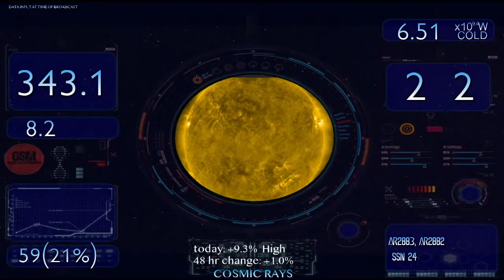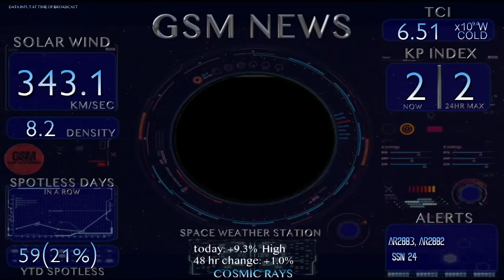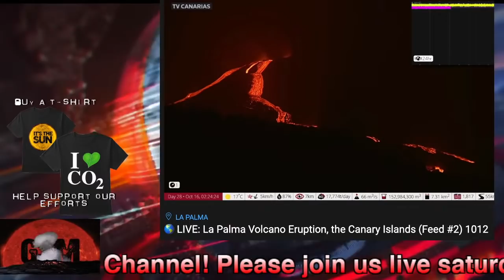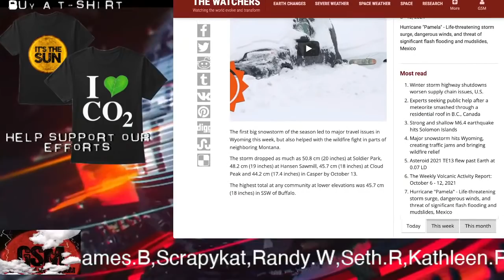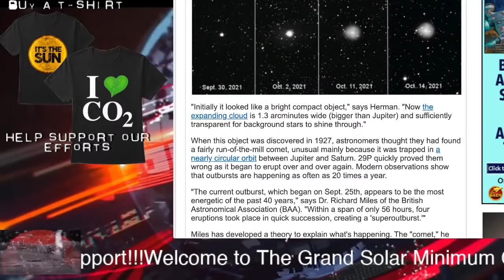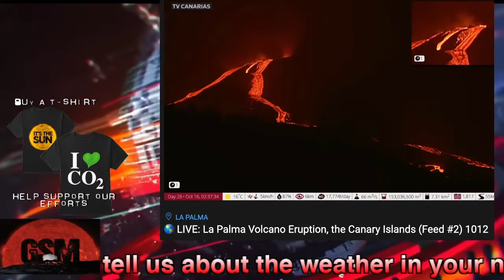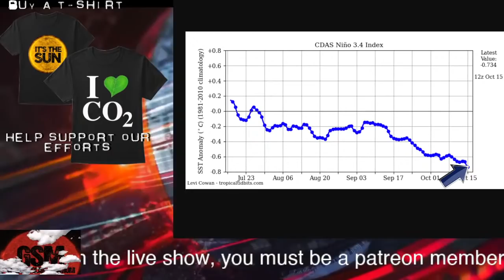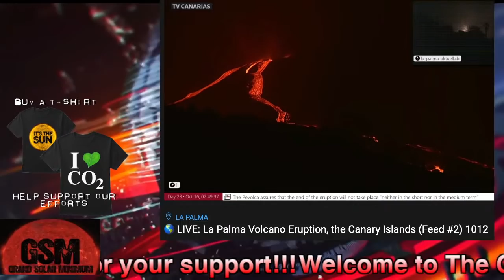Winter Storm Adds to Supply Chain Issues* Volcanic Comet??* La Palma Volcano Update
THANK YOU FOR TUNING INTO OUR SPACEWEATHER NEW